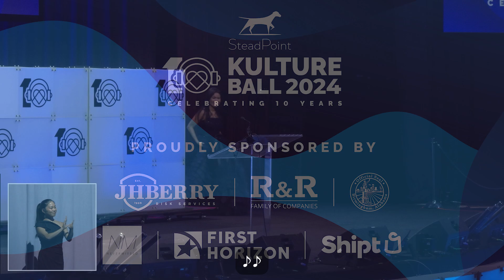Michele Kong Gives Speech at KultureBall 2024